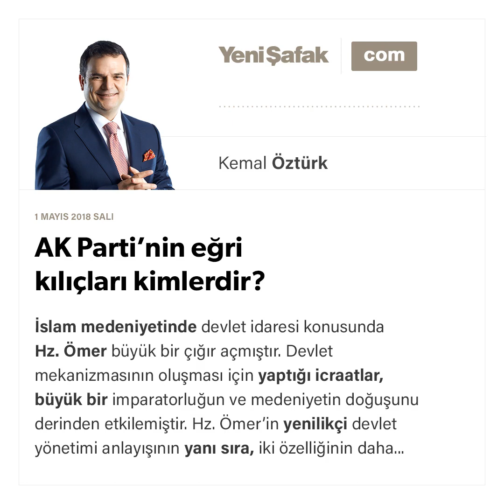Kemal Öztürk-AK Parti’nin eğri kılıçları kimlerdir?-01.05.2018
İslam medeniyetinde devlet idaresi konusunda Hz. Ömer büyük bir çığır açmıştır. Devlet mekanizmasının oluşması için yaptığı icraatlar, büyük bir imparatorluğun ve medeniyetin doğuşunu derinden etkilemiştir.